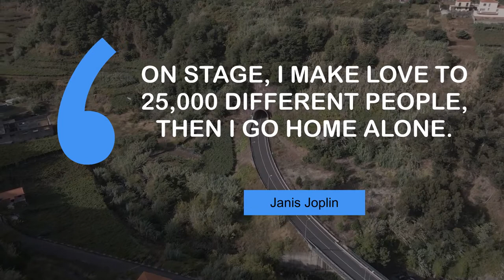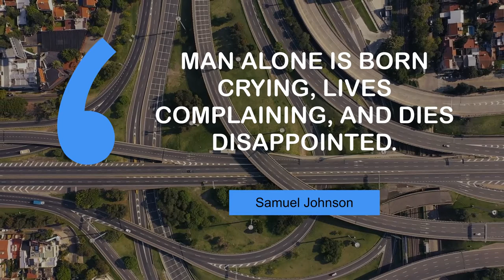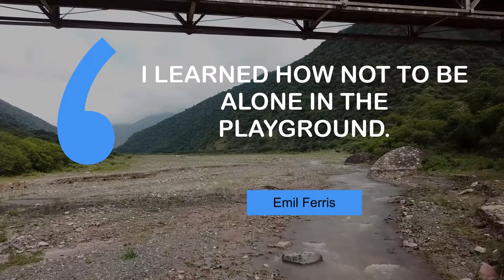Popular Quotes on Alone | @MyMotivationMantra | Daily Motivation Dose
Motivating quotes on Alone | Your Daily Motivational Mantra

00:00 Characters are not created on paper or laptop alone. - Mani Ratnam
00:23 Change alone is eternal, perpetual, immortal. - Arthur Schopenhauer
00:40 On stage, I make love to 25,000 different people, then I go home alone. - Janis Joplin
00:56 All we ask is to be let alone. - Jefferson Davis
01:12 Man alone is born crying, lives complaining, and dies disappointed. - Samuel Johnson
01:28 Leave the atom alone. - E. Y. Harburg
01:44 Freedom of being alone is intoxicating. - Kangana Ranaut
02:00 I learned how not to be alone in the playground. - Emil Ferris

1 - Positano Cathedral
2 - Empty roundabout in Mexico City
3 - Tunnel in Sao Vicente
4 - Surfers catching waves
5 - Highways in Buenos Aires
6 - Airplane flying through clouds
7 - Trees on the mountains in Fanal Madeira Island
8 - River in the mountains